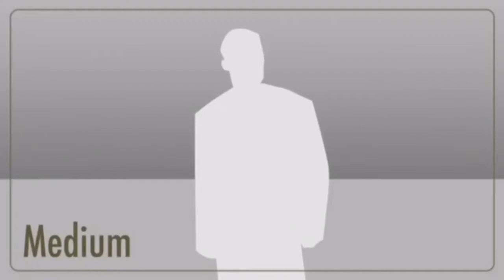Year Three's Banana Advert #2